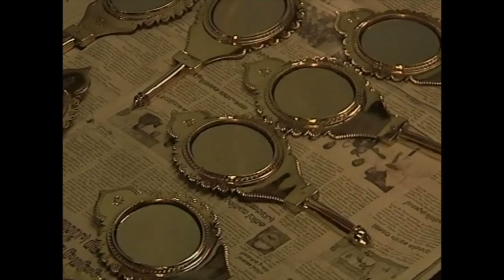Aranmula Metal Mirror; film by Sharada Srinivasan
Mirrors have held a fascination for people since antiquity, with fine examples going back to the Old World and ancient Egypt. Whereas metal mirror-making practices seem to have died out elsewhere in the world, a remarkable crafts survival, which was zealously guarded by hereditary families, is still prevalent in Kerala in southern India. The verdant village of Aranmula is home to an exotic traditional craft of making handcrafted, handheld metal mirrors known as val kannadi.
Prof. Sharada Srinivasan explains the history and science behind the making of Aranmula metal mirrors in this 42 min documentary shot at Aranmula in Kerala in 2008 in the workshop of Gopukumar Achary.